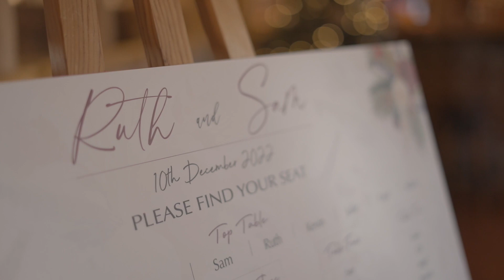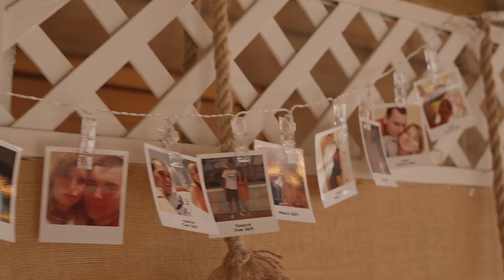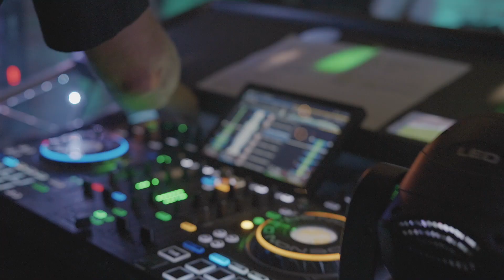Ruth + Sam | Wedding Film | Wellington Barn, Wiltshire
♥ Introducing, the new Mr & Mrs Whatley-Gibbs! ♥
Congratulations Ruth and Sam!
It was an absolute pleasure capturing your special day.

License Owner - James Moore Photography & Videography